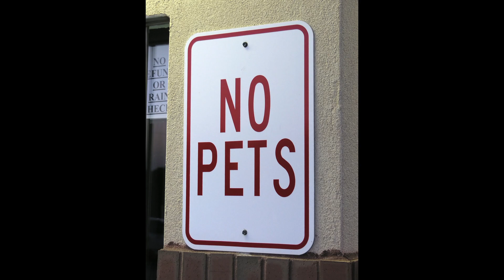Illegal Pets, Iowa City